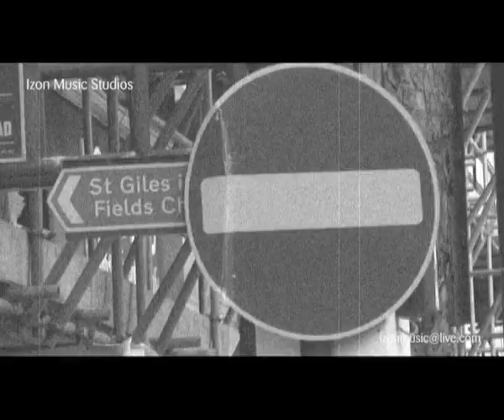The Buzzcocks Steve Diggle - In The Air - Izon Music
Steve Diggle from the Buzzcocks new music video called In The Air, filmed on location in London. Izon Music Studios consist of television, recording and special effects studios.  Our promotional films cost from as little as 325.00